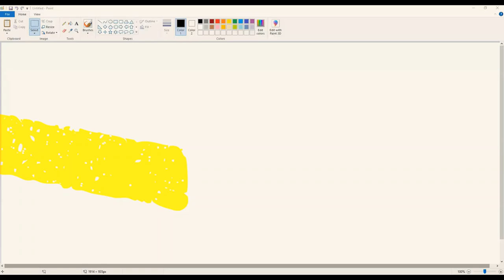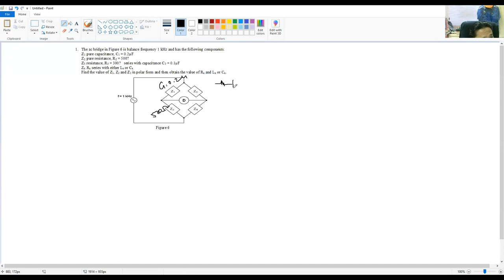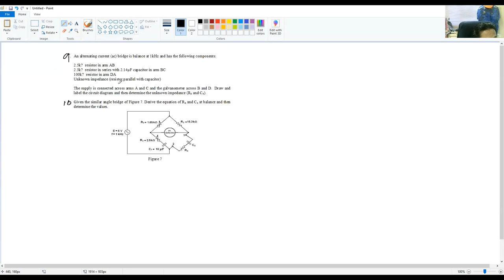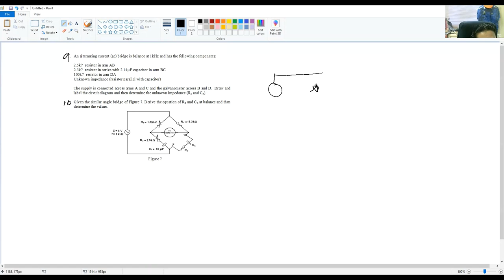Tutorial 5- Part 2(AC Bridges)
AC Bridges